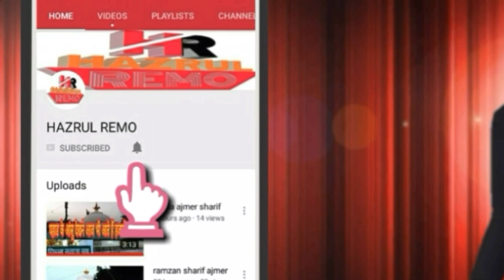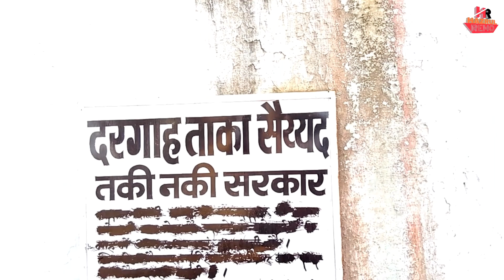Taka Syed Dargah Sharif Taragarh Ajmer Rajasthan VLOG Patr2 hazrul remo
Taka Syed Dargah Sharif Taragarh Ajmer Rajasthan VLOG part2  hazrul remo

1 hazrul remo ki new video

2 hazrul remo 2019 ki video

3 hazrul remo ki video

4 hazrul remo funny videos

5 hazrul remo full comedy

6 hazrul remo ki Vlogs